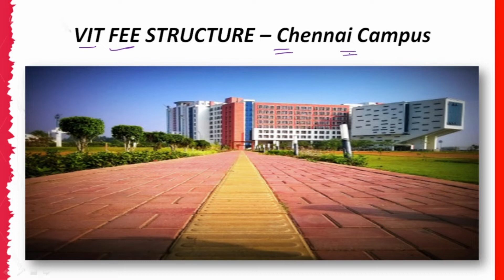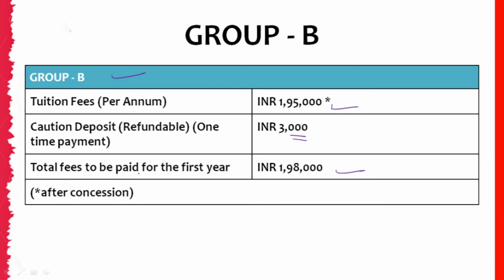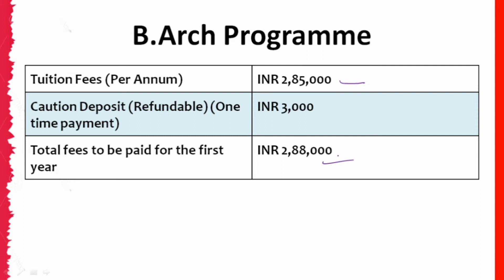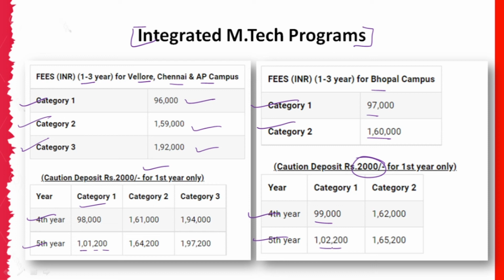VIT 2022 Fee Structure | Chennai & Bhopal Campus Category wise Tuition Fees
VIT 2022 Fee Structure | Chennai & Bhopal Campus Category wise Tuition Fees : Complete Information